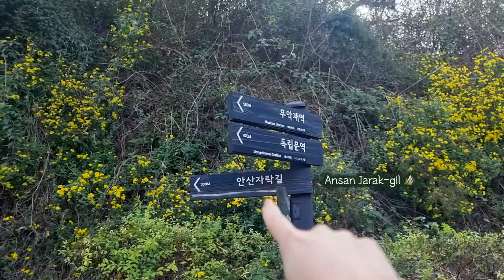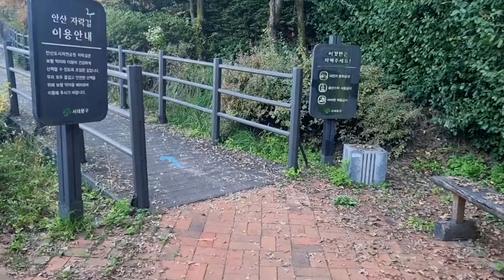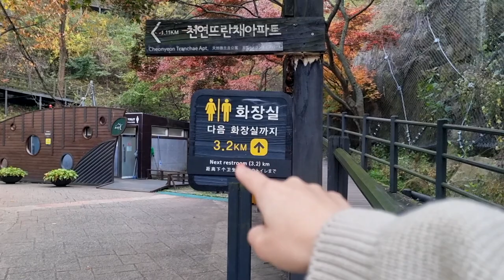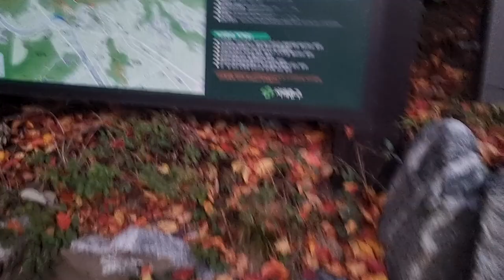I'm Lost in the Woods 🍁 Fall in Seoul | Ansan Jarak-gil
❐ Hair - Blueming Day ❏
Search for "블루밍데이 낙성대" on Naver.com! 💖